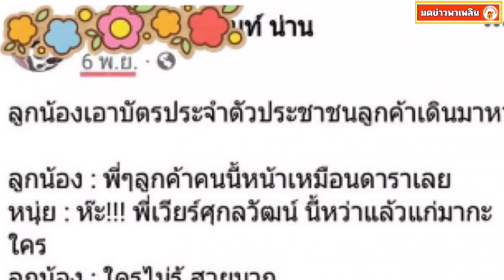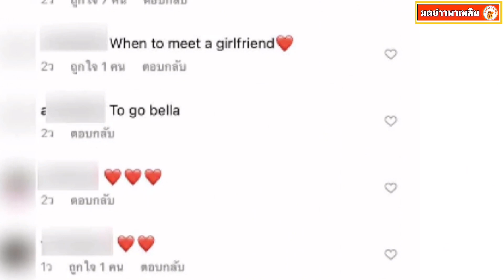ทัวร์ลง พระพาย รมิดา ทำ เวียร์ ศุกลวัฒน์ เลิก เบลล่า